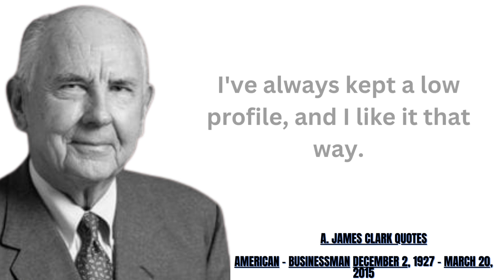A. James Clark ALL Quotes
A. James Clark quotes and sayings || Wisdom Value

Alfred James Clark was an American engineer, businessman and philanthropist. He was chairman and CEO of Clark Enterprises, Inc., headquartered in Bethesda, Maryland. The company's largest subsidiary is Clark Construction Group, LLC, one of the United States' largest construction companies, founded in 1906 as the George Hyman Construction Company.

quotes about life, best quotes, bestquotes, a. james clark, a. james clark quotes about life, a. james clark quotes and sayings